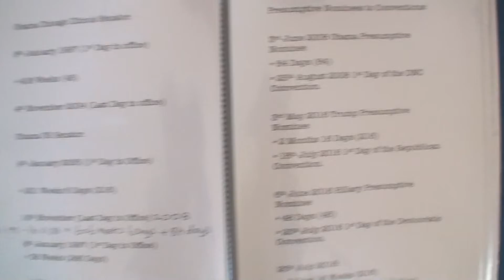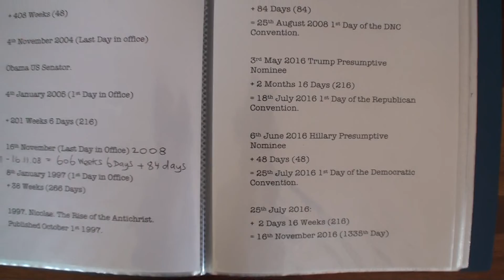Obamas Political Life Is All Mapped Out To The Number Of His Name